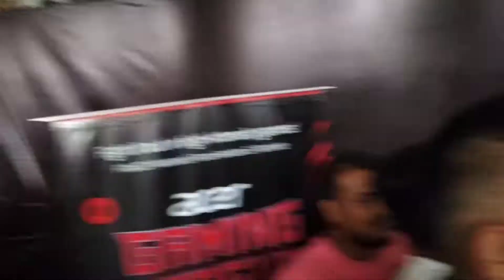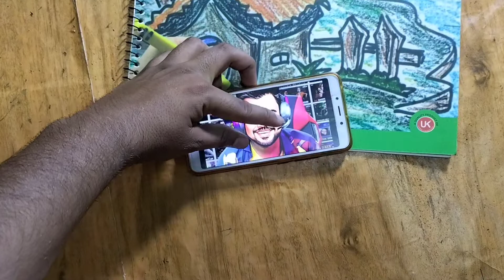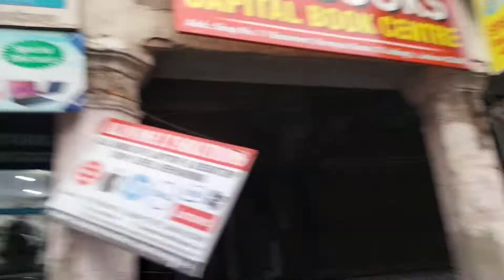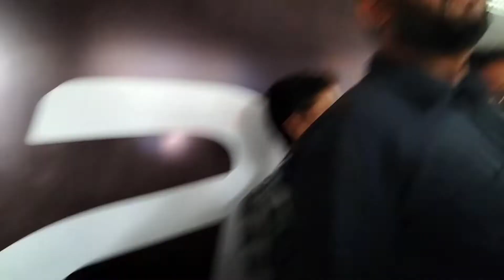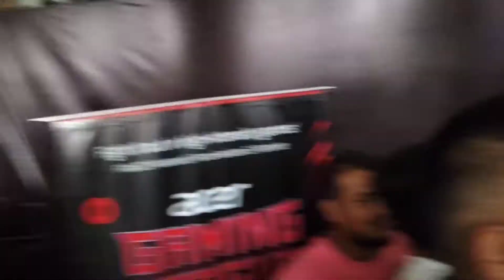Aaj Antaryami Gamer se mil gye😍 Hazratganj Lucknow@AntaryamiGaming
Aaj Antaryami Gamer se mil gye Hazratganj Lucknow

Yuvraj _Singh_ Yadavstar

Watching this video I hope you like this video